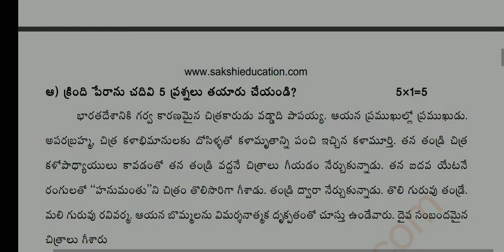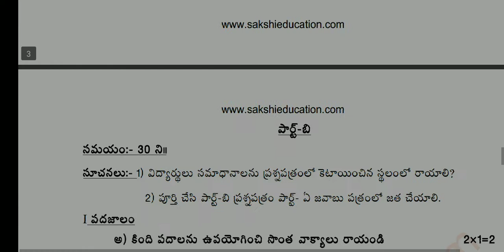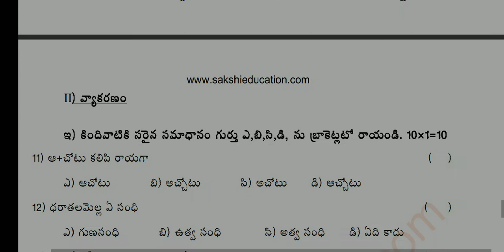TS 10th class board exam telugu model paper 2022 |TS SSC public Exam Telugu model paper 2022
TS 10th class board exam telugu model paper 2022
TS 10th Class Telugu Model paper 2022 |TS SSC public Exam Telugu model paper 2022 |10th class Telugu
Ts 10th class telugu model paper 2022
Ts ssc telugu model paper 2022
ts 10th class exam
Ts 10th Class Telugu Final Exam Model paper 2022
ts 10th class exam latest news 2022
ts 10th class telugu model paper
Ts 10th Class Telugu Final Exam Model paper 2022 || Ts ssc Telugu Model paper For final exam
ts 10th class telugu model paper 2022, 10th class exams 2022 telangana, 10th class board exam papers 2022 ts, 10th class exams 2022 ttelangana, 10th public exam imp questions
Blue print for telugu TS 10th Class final Examination
10th class  telugu model paper for final examination
10th class final exams telugu blueprint
chapterwise weightage for 10th class exams
ts 10th class final exams
ts 10th class public exammodel papers

ts 10th class final exam syllabus 2022
ts 10th class telugu Syllabus for SA2 exam
TS 10th Class final Examination
10th class exam 2022 telangana latest news|10th class public exam question paper 2022 Telangana
public exam question paper 2022|10th class public exam 2022 Question Paper telugu|10th Telugu imp qa
public exam question paper 2022,10th public exam question paper 2022
ts 10th class telugu model paper 2021, public exam question paper 2022, 10th class public exam 2022 question paper telugu
ts 10th class telugu model paper 2021, 10th class exams 2022 telangana, 10th class, model paper, ssc model paper telugu

10th class public exam 2022 question paper,
10th class public exam question paper 2022 hindi ,

# telangana scert telugu modejoil  padpdier 2021
# ts scert telugu model paper 2021
# ts 10th telugu model paper 2021
# telangana 10th telugu model paper2021
# 10th class telangana telugu model paper maths
# ts 10th telugu question paper 2021
# ts 10th telugu question paper
# 10th telugu model question paper2021
# telangana 10th class telugu model question paper2021 in telugu
# ts first language telugu model paper 10th classthis